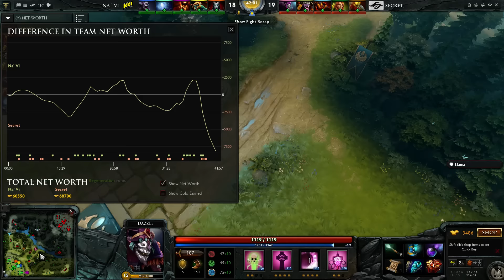Secret vs NaVi Starladder | i-League European Qualifier Game 2 bo3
Starladder | i-League - Last Chance.
Team Secret vs Natus Vincere - Semi Final.

The season 13 of Star Ladder Star Series is organized co-jointly with ImbaTV, organizer of the i-league tournaments. 12 teams, qualified through four regional qualifiers, compete in a group stage followed by a final playoff for a total prize pool of $300,000. The event is held in the Minsk Arena with an announced total capacity of 18,000 spectators.